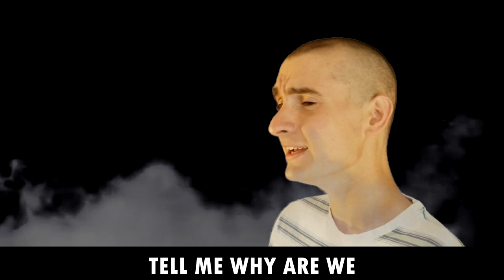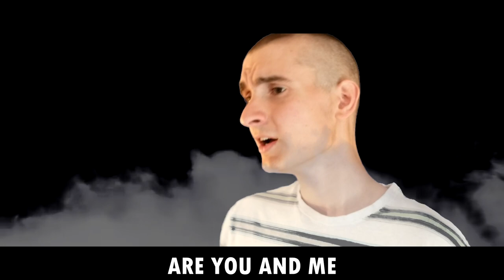AEPush - APUSH Paradise (Official Music Video) [APUSH 2021]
The brothers of AEPi get together to drop this absolute masterpiece and teach America's future about its past. Ft. Sweet Chuck.

Original Songs:
R.E.M. - It's the End of the World (And I Feel Fine)
Tyler, the Creator - I THINK